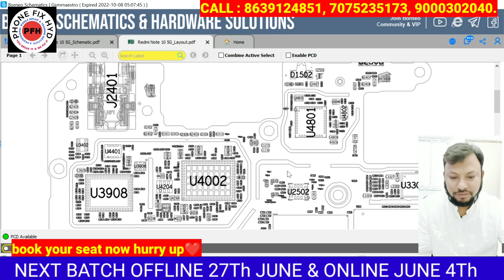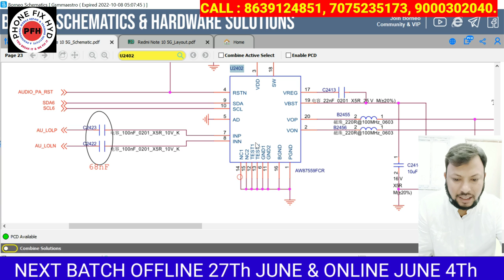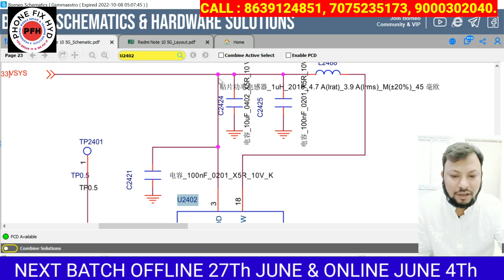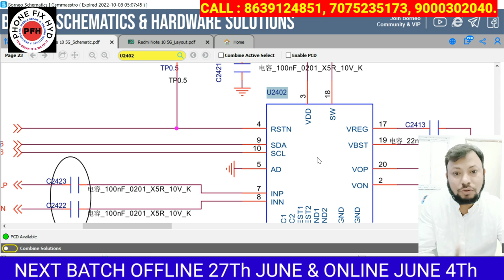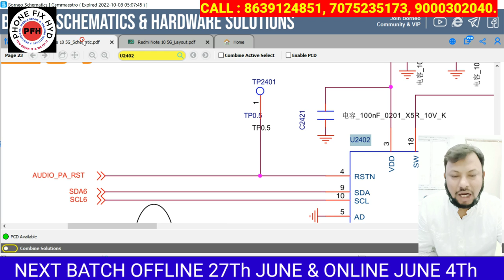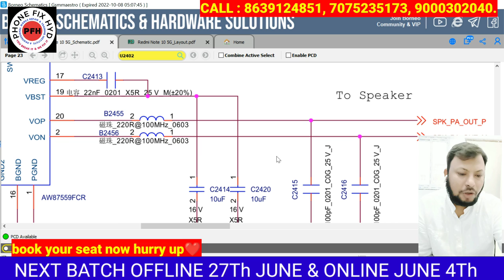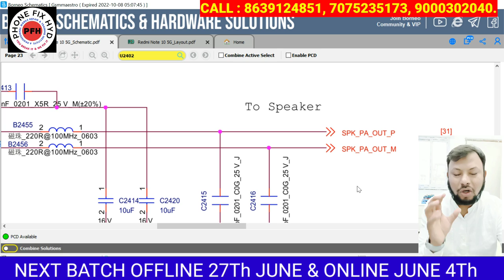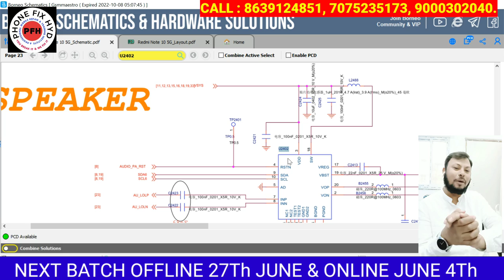5G HANDSET में देखिये नई ऑडियो PA || REDMI NOTE 10 RINGER PA || यूट्यूब फर्स्ट वीडियो जल्दी देखिये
5G HANDSET में देखिये नई ऑडियो PA || REDMI NOTE 10 RINGER PA || यूट्यूब फर्स्ट वीडियो जल्दी देखिये

20 DAYS CLASS DAILY 2 HOURS LIVE ZOOM CLASSES.
Batch 1.

2000 ADVANCED FOR SEAT BOOKING.

BEST REGARDS.

SPECIAL TOPICS.

✅LIGHT SECTION
✅GRAPHIC SECTION
✅TFT &
✅SUPER AMOLED DISPLAY
✅CHARGING
✅AUDIO
✅RINGER
✅MIC
✅SPEAKER
✅CAMERA
✅WIFI
✅BLUETOOTH
✅SENSOR
✅NETWORK
✅2G,3G,4G
✅RADIO FREQUENCY
✅BASEBAND
✅HEADPHONE JACK
✅SIM & MEMORY CARD
✅ALL SENSORS

SOFTWARE
✅DRIVERS
✅ TOOLS
✅FLASHING
✅UNLOCKING
✅PROPER FILES
✅TOPICS ON ALL CPU WISE AND FILE WISE.
✅SAMSUNG
✅MI & REDMI MODELS
✅OPPO
✅VIVO
✅1PLUS

EMMC PROGRAMING
✅UFI BOX
✅EMMC REPROGRAMING
✅EMMC AUTO PROGRAMING
✅EMMC CHANGING
✅EMMC CHANGING WITHOUT CPU CHANGE
✅EMMC REPARTITION